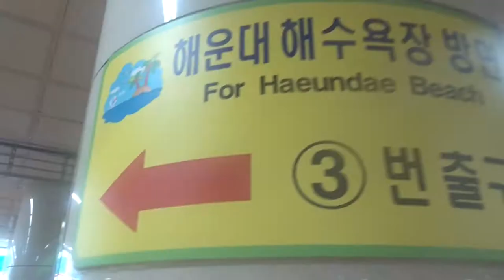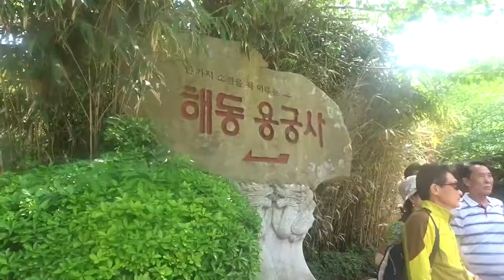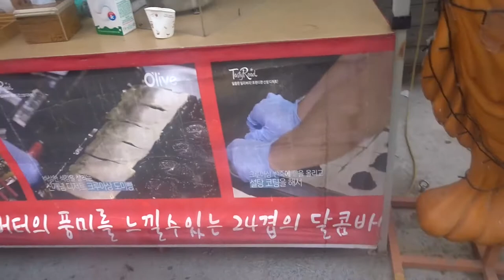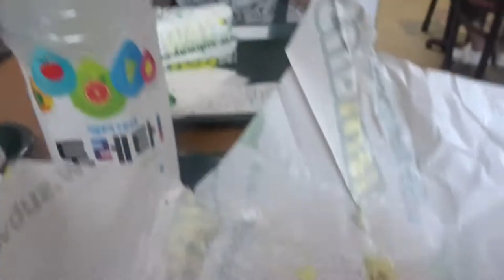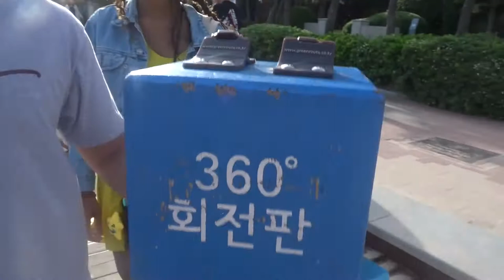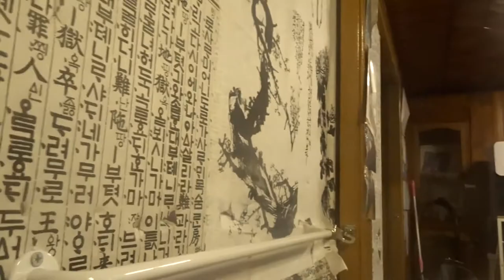exploring BUSAN; busan day 2!! | korea study abroad vlog #35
i ate alot of dessert in busan but i also did a lot of walking... so i'm praying to God those two things balanced each other out (⌐■_■)
also i'm hoping to finally film a q&a this week so leave any last questions down below!!

SOCIALS!!

SONGS!!
from now on - kim min seung
energetic - wanna one